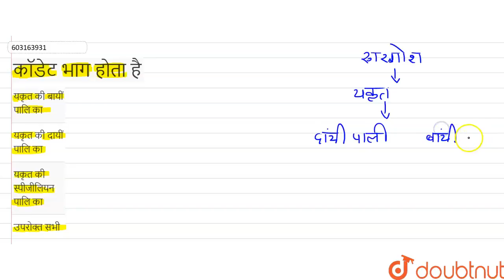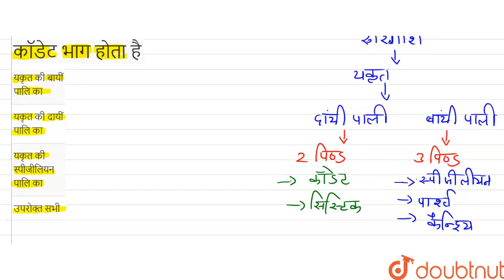कॉडेट भाग होता है | 12 | पाचन एवं अवशोषण | BIOLOGY | ERRORLESS HINDI | Doubtnut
कॉडेट भाग होता है
Class: 12
Subject: BIOLOGY
Chapter: पाचन एवं अवशोषण
Board:NEET

👉 Have Any Query? Ask Us.